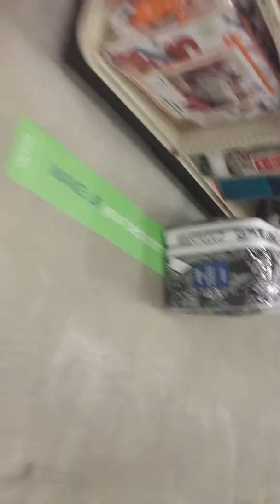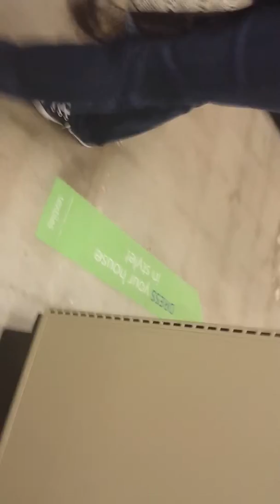My first vlog at store